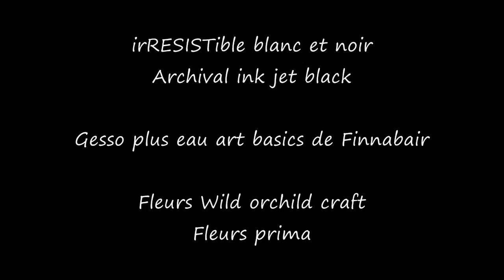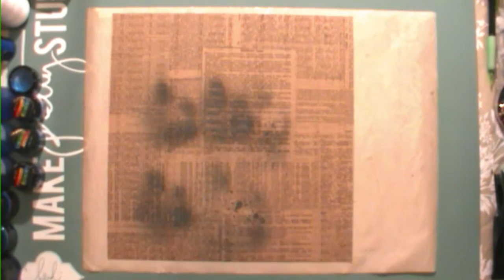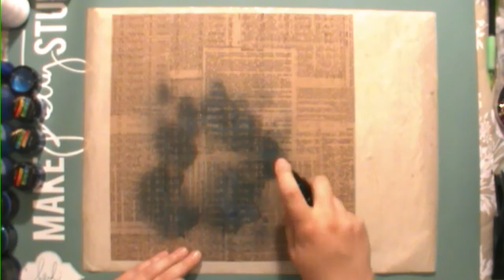rayon de soleil pour Lime Citron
Compagnie Lime Citron

Matériel utilisés:
Lime Citron:
Matrice de coupe (die) - Rayon de soleil
Matrice de coupe (die) - Feuillage
Matrice de coupe (die) - Branche à pois

Badges
113. Délicat
118. Abstrait rose et mauve

Étampes
Miniatures
Oiseaux en vol
Texture alphabet

Colourarte
Radiant gel Twilight

Silks Acrylic Glaze  (Autumn Skies-Cool Water)

Primary Elements artist pigment
(Ocean wave-Autumn Skies-Cool Water)

Radiant Rain (Moonbeams-Ocean Wave)

Twinkling H2Os Autumn Skies

Gesso plus eau art basics de Finnabair

Fleurs Wild orchild craft
Fleurs prima